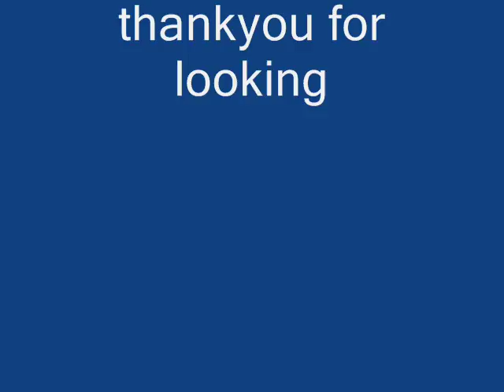john holt the tide is high